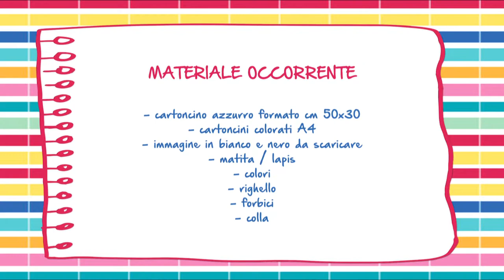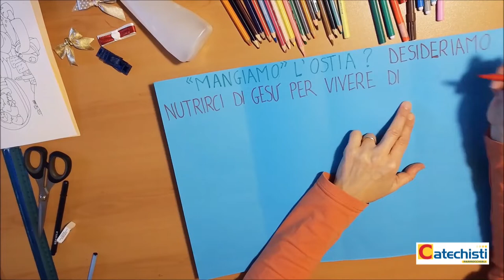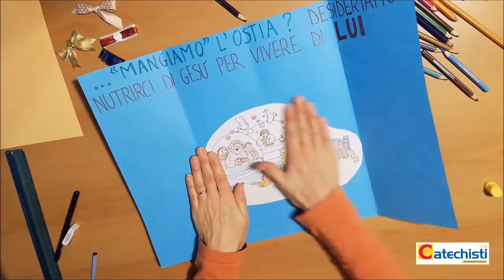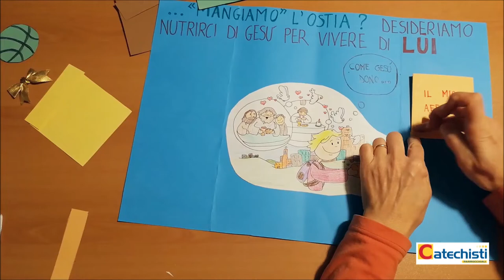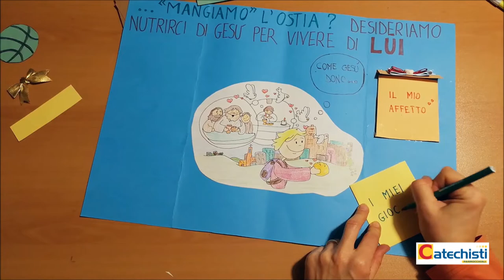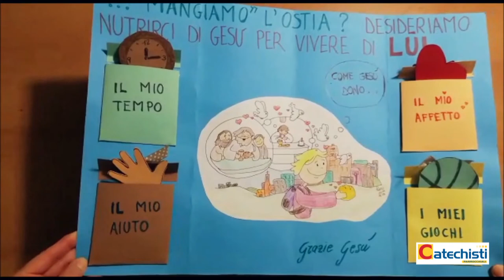Lapbook «essere dono» - ALLA SCOPERTA DEL MONDO E DI GESÙ [Tutorial]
💡💻 Il tutorial per realizzare il lapbook «essere dono» è collegato alla rubrica "Alla scoperta del mondo e di Gesù" curata da Paola Dutto e Nives Gribaudo sulla rivista "Catechisti parrocchiali" (n. 6 marzo 2022). 🔎 SCOPRI di più

- "Beati gli invitati" (G. Tranchida) in " È festa con te" (Paoline)